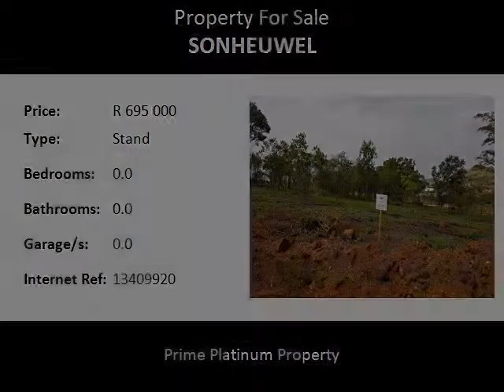Stand For Sale in Sonheuwel, Nelspruit, South Africa for ZAR R 695 000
Bedrooms:
Bathrooms: 0.0
Garages: 0.0
Price: R 695 000

Property Description:

Estate Summary - The Rest is a low density, private and secure residential estate spanning 320 hectares, easily accessed via a substantial tarred road from the City centre, the elevated terrain offers magnificent views over the valley as far as the mountains of Swaziland. The Rest offers an excellent range of residences to suit most tastes and budgets, from starter homes up to large mansions. Buyers can choose from an impressive selection of expertly-designed and individually crafted home styles, each offering spacious and comfortable modern living and surrounded by private gardens. Or, design your own in accordance with the estate's architectural guidelines. The infrastructure for the first phase of (400 stands) has been installed including paved roads, mains electricity, water and sewerage. 95% of these stands have already been sold to people working in and around Nelspruit, as well as to several buyers from Johannesburg and Mozambique. In total approximately 1,100 residential stands ranging in size from 900 m2 up to over 16,000 m2 are planned, divided into five neighbourhoods located around the estate, which fall into four separate development phases: Phase 1 - Carissa and Combretum Villages Phase 2 - Albizia Village Phase 3 - Gordenia Village Phase 4 - Eugenia Village Phase 1 (400+ stands) 95% sold out. As a semi-tropical nature estate, the variety of trees and fauna is impressive and it is a haven for birdwatchers and wildlife lovers. The developers are working with Birdlife SA to create a bird sanctuary within the estate. In 2013 The Rest became 100% owned by Sanlam Limited, one of South Africa's largest listed insurance and personal financial services companies with annual revenues exceeding 45 billion Rand, through their subsidiary Nelesco 569 (Pty) Limited. Following extensive consultation with the residents and owners, in late 2013 Sanlam appointed renowned residential community specialist Secondlifestyle as Development Manager. Their international experience includes some of Africa's leading residential estates such as Pecanwood, Dainfern, La Camargue, Simola Golf and Country Estate and the multi award-winning Villas Valriche in Mauritius (voted Best Golf Development and Best Safe Home in Africa).